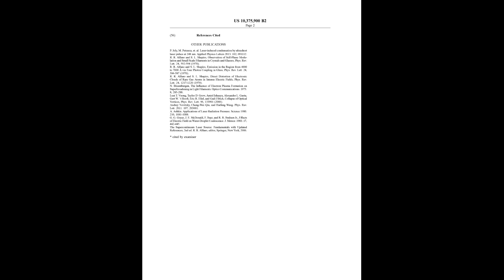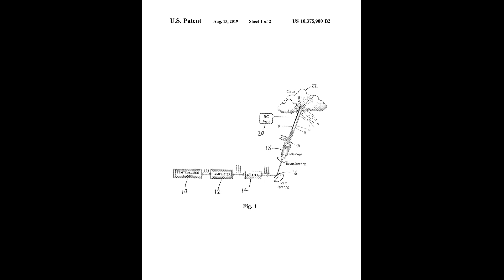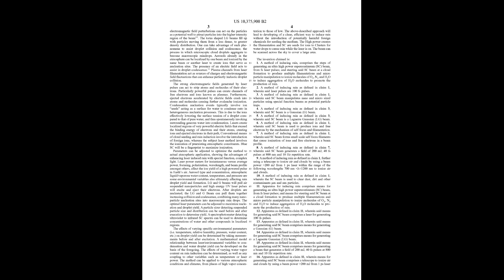1983 2018 2038 Rain induced by supercontinuum laser beams US10375900B2